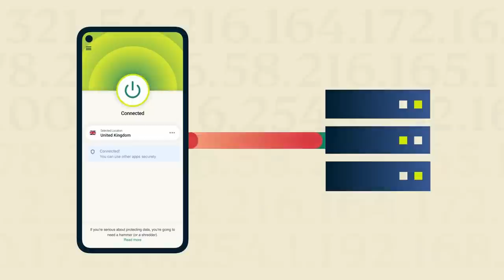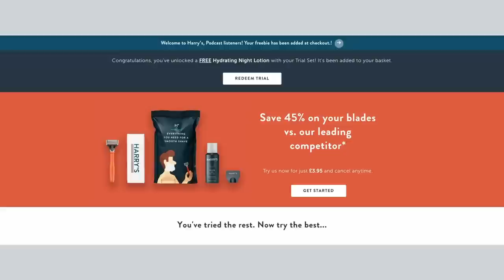The legal witch-hunting of Trump | The spiked podcast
Andrew Doyle, Tom Slater and Fraser Myers discuss the authoritarianism of the ‘Resistance’, the truth about grooming gangs and the meaning of woke.

Related articles:
Tom Slater: Why the Resistance is (still) so much worse than Trump
Batya Ungar-Sargon: Trump’s great crime is to have stood up to the elites